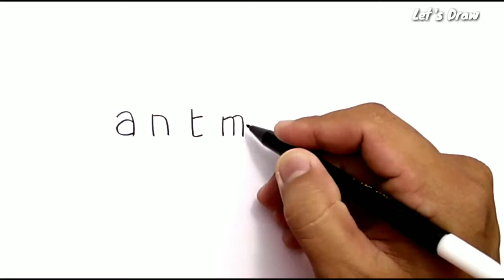VERY VERY EASY , How to turn words ANT MAN into cartoons for kids